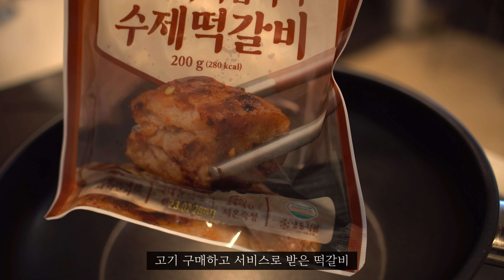[VLOG] 부산의 벚꽃 & 유채꽃 축제, 연어 베이글 샌드위치, 된장 항정살 덮밥, 14개월 아기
*170ml 종이컵, 일반 밥 숟가락으로 계량합니다.
*영상 오른쪽 위 점 세개를 눌러,  [화질] - [고급] - [2160p]로 시청해 주세요:)

[영상 속 정보]
아기 책: 책보랑 안녕해 (00:23)
아기 드레스, 머리띠, 타이즈: 봉쁘앙 (06:36)
미니 오븐: 레꼴뜨 (09:44)
미끄럼틀: 타요버스
아기 의자: 트립트랩
정글짐: 디오
잠옷: 비비안
아기띠: 포그네 넘버5
후라이팬: ERMER
베이비룸 매트: 아소방
베이비룸: 꿈비
당근 인형: 대형 당근 인형 봉제인형 (네이버 검색, 해외상품)
벽그림: 엄마랑 벽그림
선인장컵: 이첸도르프
침대: 템퍼